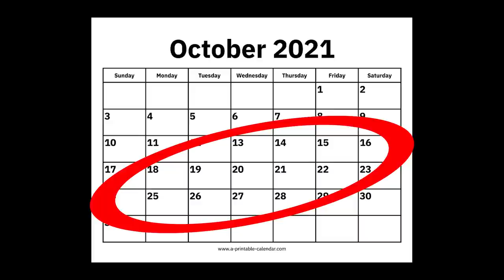The 2021 Halloween Update in a Nutshell! | Final Fantasy Brave Exvius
Karten! Ibara! And Rivera? What brought that on? Regardless, the month of Halloween is full of thrills! Though they made a grievous oversight by forgetting Spooky Rizer.

Well, maybe next year.